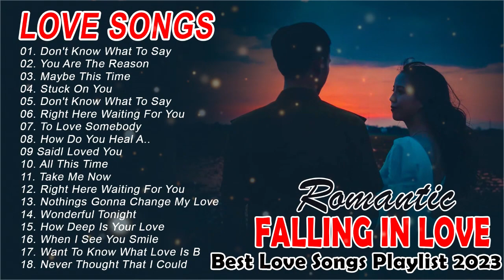Love Song 2023 ALL TIME GREAT LOVE SONGS Romantic WESTlife Shayne WArd Backstreet BOYs MLTr